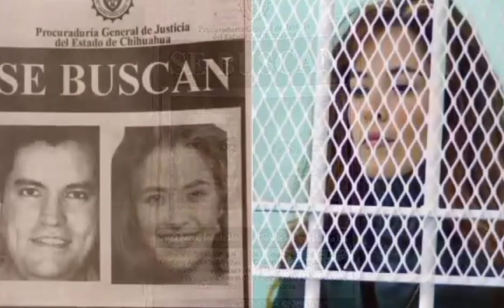GLORIA TREVI SU TRAYECTORIA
Una semblanza de la famosa artista Gloria Trevi. Sus errores y aciertos. Su lado humano y su lado profesional.

Músico: AAPOfficial and Leo Valentine.